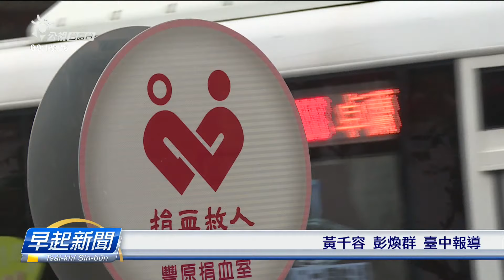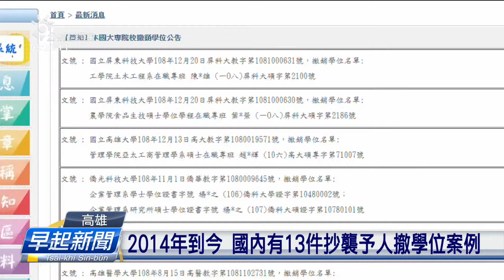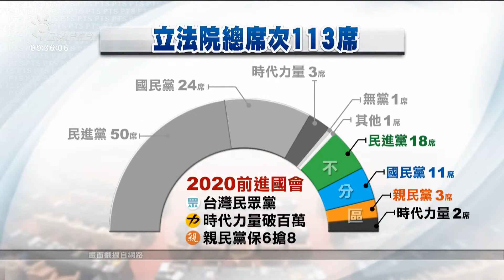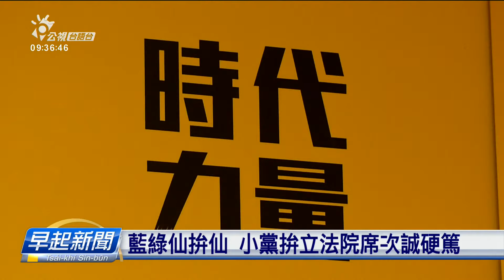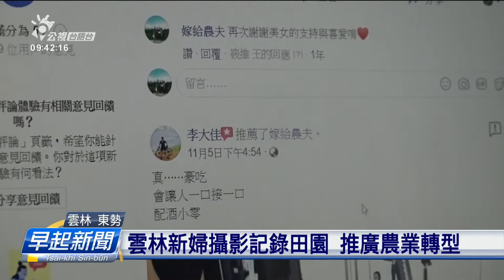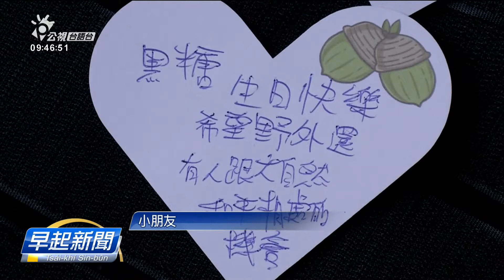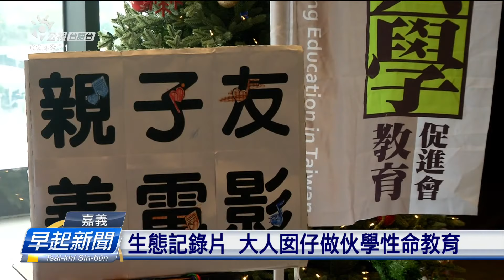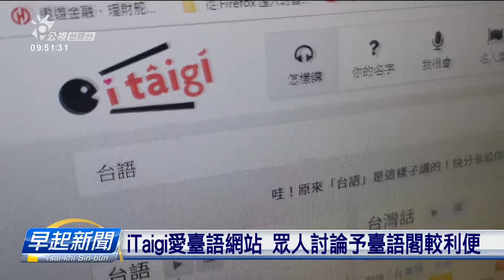20191230_早起新聞 || PTS Taigi Channel Morning News Live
逐工一句： 09:56 / 12:55 / 15:56 / 19:56 / 23:56
亂世豪門：拜一至拜五 10:00
奇蹟的女兒：　拜六 21:00＋22:00 / 隔週 14:00+15:00 (重播)
四節新聞 ：　逐工（每天）09:00 / 12:00 / 15:00（拜一至拜五） / 19:00